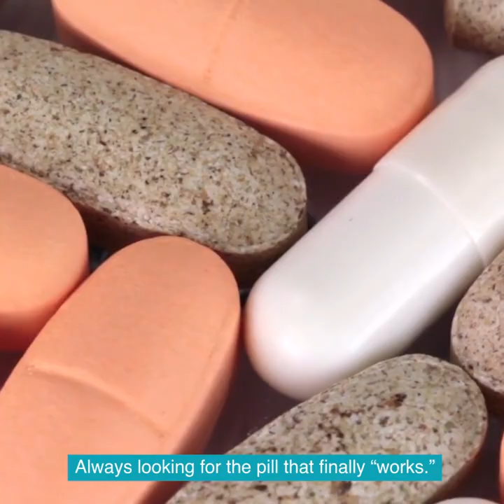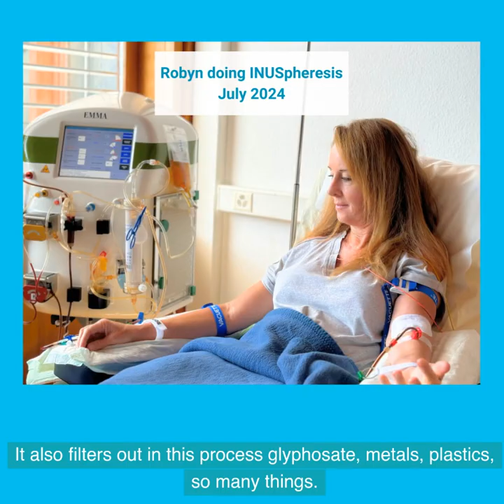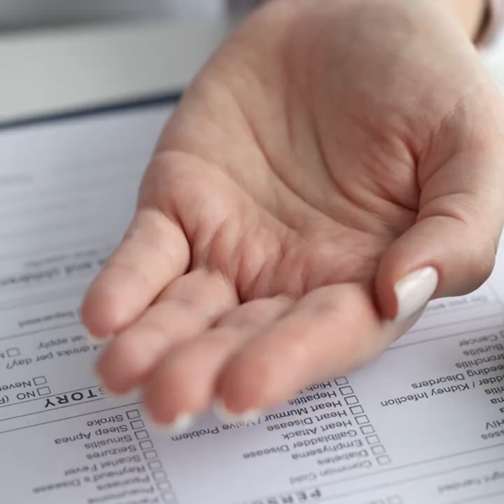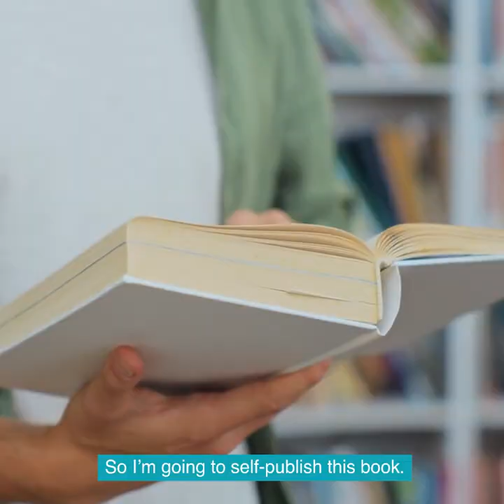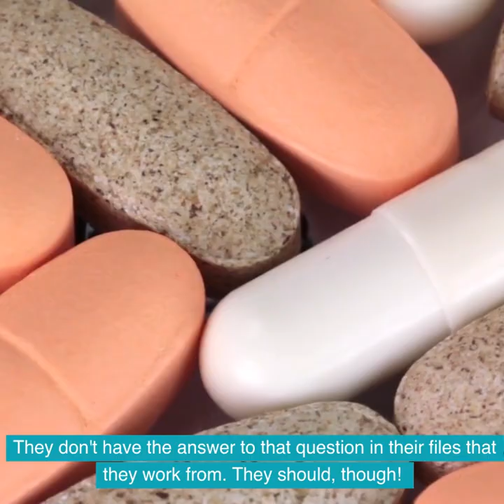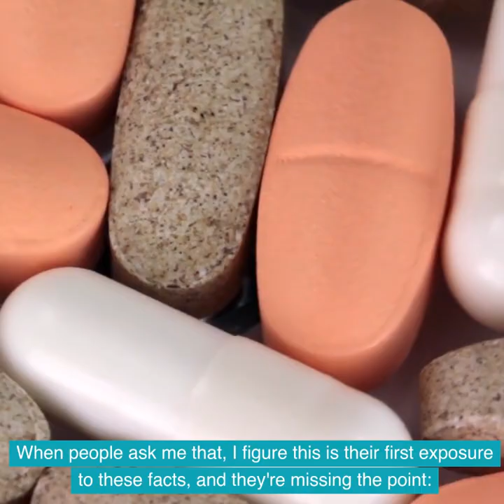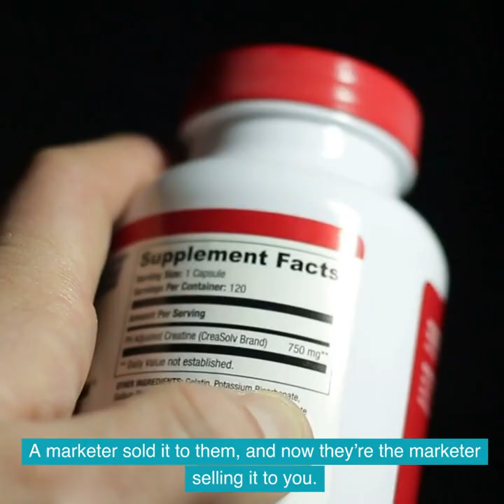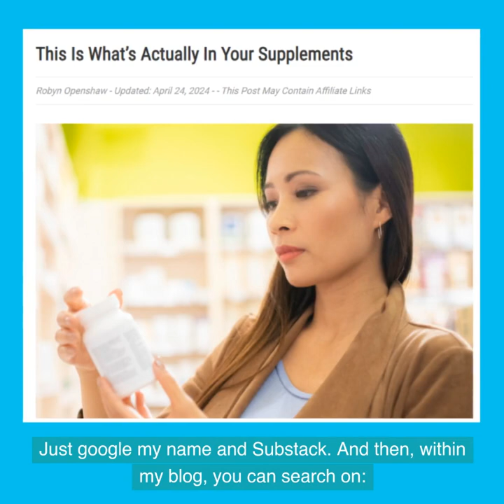I've Taken 10,000 Supplements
Come to Switzerland in November to do INUSpheresis blood filtration with us!

Come to Switzerland with me Nov. 10-24, or my colleagues may host later, join the trip